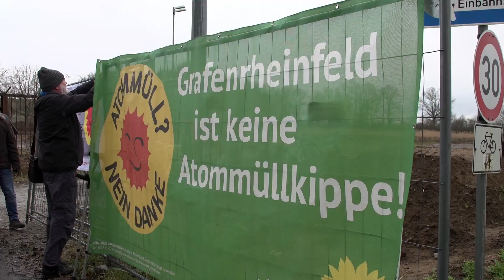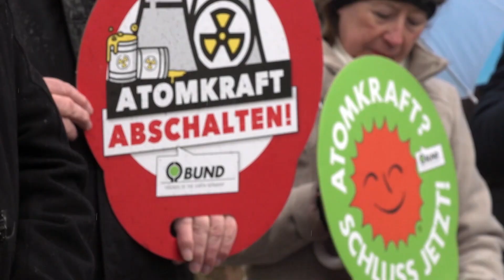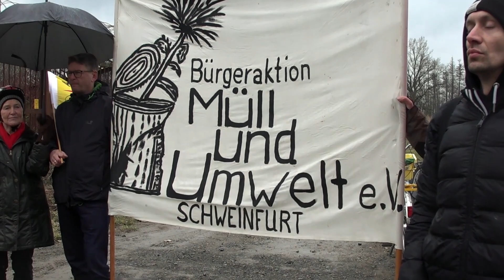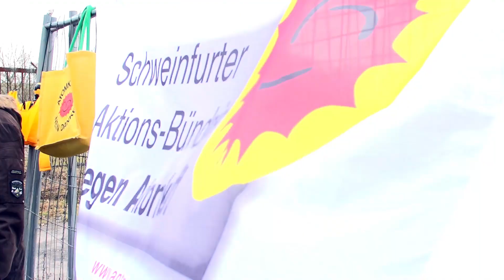Demo gegen Atommülltransporte: Vereinter Protest vor dem KKG in Grafenrheinfeld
GRAFENRHEINFELD - Den von Preussen Elektra vor kurzem durchgeführten ersten Atommülltransport aus dem stillgelegten Atomkraftwerk Würgassen nach Grafenrheinfeld wollten die Atomkraftgegner*innen aus der Schweinfurter Region nicht unkommentiert stehen lassen und veranstalteten dazu am Samstag eine Protestkundgebung.
Zur Demo direkt vor dem AKW-Gelände in der Kraftwerkstraße Grafenrheinfeld luden  mit der BA-BI, dem Schweinfurter Aktionsbündnis gegen Atomkraft (SWAB), der Bürgeraktion Müll und Umwelt, People
4 Future, dem Bund Naturschutz Schweinfurt, dem grünen MdL Paul Knoblach und dem Kreisverband Schweinfurt von BÜNDNIS 90/DIE GRÜNEN alle teils schon seit Jahrzehnten gegen die Atomkraft kämpfenden Organisationen aus der Region ein.